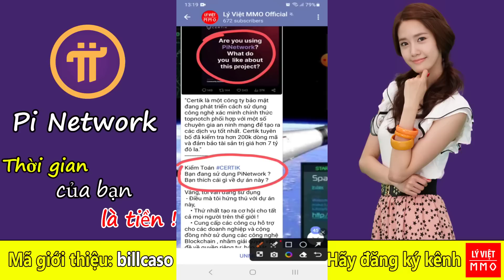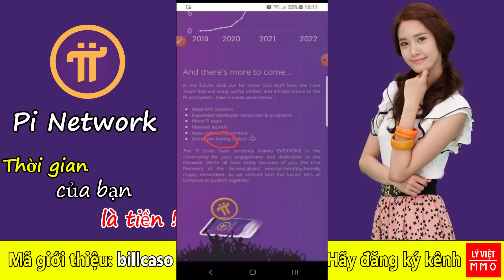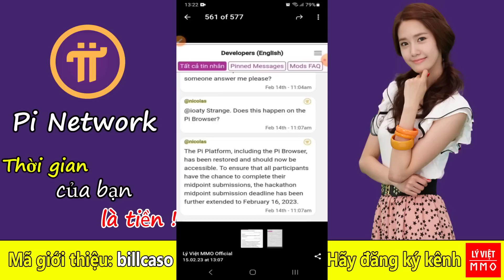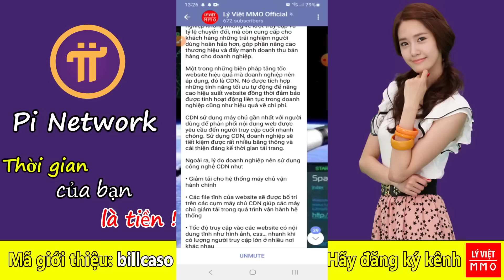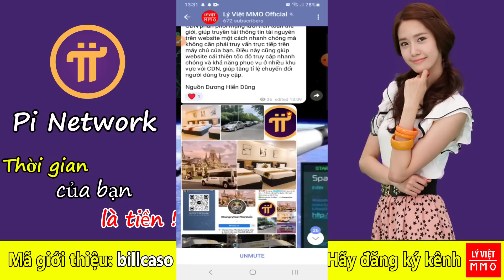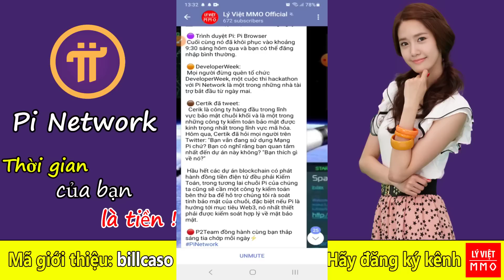Pi network - Cập nhật thông tin hot nhất, rầm rộ quá rồi có thể Mainnet mở rất sớm, Pi luôn mãi đỉnh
ĐĂNG KÝ ĐỂ NHẬN THÔNG TIN NHANH NHẤT